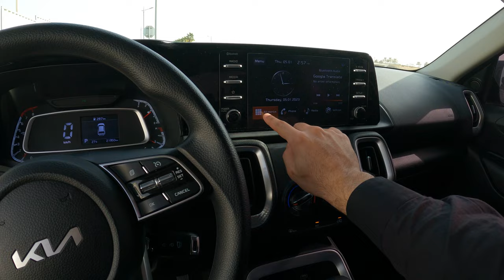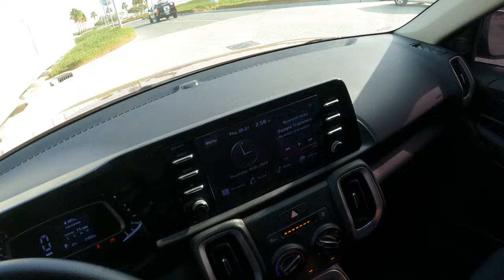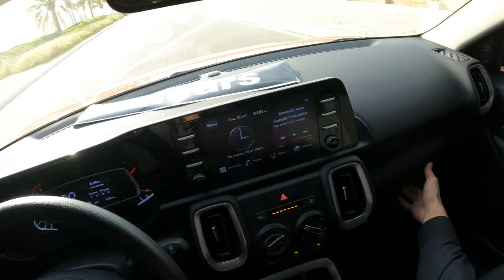Kia sonet 2023 Test Drive POV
In this video, I'm taking you for a test drive of the all-new Kia Sonet 2023! This car has a lot of new features, and I'm excited to show them to you in a test drive.

If you're looking for a new car to drive, be sure to check out the Kia Sonet 2023! This car has a lot of new features, and I'm excited to show them to you in this test drive.

In this Kia sonet 2023 Test Drive POV, you'll get a behind-the-wheel look at the features and performance of the Kia sonet 2023. This 2018 model is a great choice for luxury car buyers who want a smooth ride and a variety of features.

Take a test drive of the Kia sonet 2023 today and see for yourself how this model stacks up against other luxury cars on the market. You won't be disappointed by the Kia sonet 2023 Test Drive POV!

In this Kia sonet 2023 Test Drive POV, you'll get a first-hand look at the car and see how it performs in the real world. You'll be able to go for a drive, see the features and test out the car in different situations. This is a great way to see if the 2023 Kia sonet is the right car for you!

Performance
Dive Into Stunning Performance
Smartstream Powertrain
Intelligent Variable Transmission (IVT)
Multi Terrain Control
Drive Modes Selection System (Eco/Normal/Sport)
Equipped with the next-generation powertrain ‘Smartstream’, Kia Sonet presents an optimized structure with its improved combustion efficiency and combining elemental technologies for synergy.

Convenience
Class Matters, Bottom To Top
USB Chargers (Front Console, 2nd Row)
2nd Row Rear Airvent
Cruise Control (CC)
The standard front and rear USB charging option gives easy charging access to both front and rear passengers.

Safety
Your Safety Is Our Priority
Front and Rear Parking Sensor
Vehicle Stability Management (VSM)
Brake Assist System (BAS)

Parking isn't always easy. Kia Sonet's ultrasonic sensors on the front and rear bumpers warn you to safely park into tight spaces with confidence.